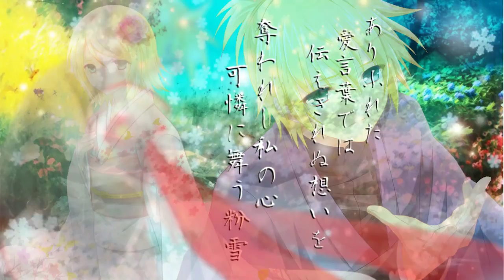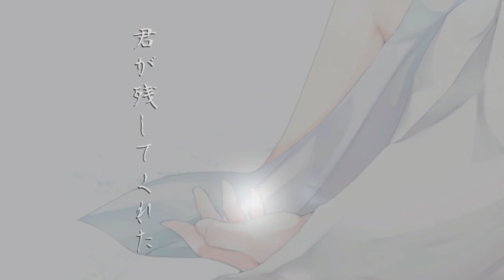【PV】奏 kanade by quatre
静寂に旋律の影
君が残してくれた

projet quatre melange

【music/arrange/produce : ruy@ourcell】
OURCELL HP⇒ourcell.net

【LEN/lyrics/movie : quatre】
mylist/14371692

【guitar : kush】
twitter⇒groovegoround

LEN ver.⇒sm23709174
✿illustration & materials✿